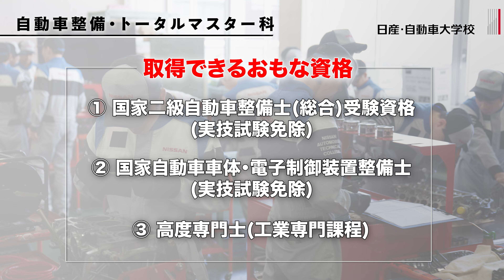愛知校 自動車整備・トータルマスター科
愛知校のトータルマスター科は、板金塗装からモータースポーツまでクルマの全てが４年間で学べる総合的なコース。